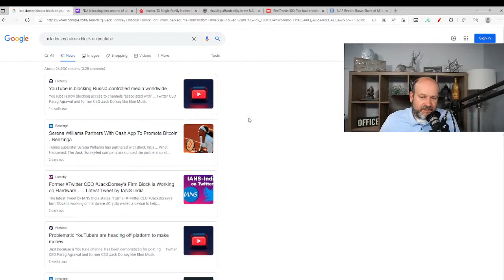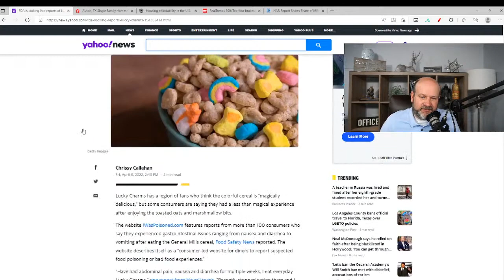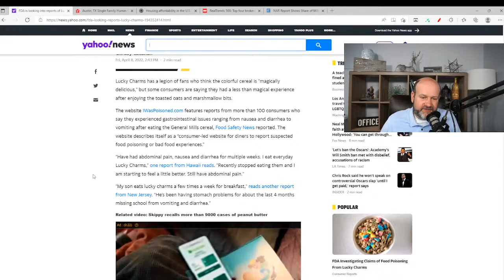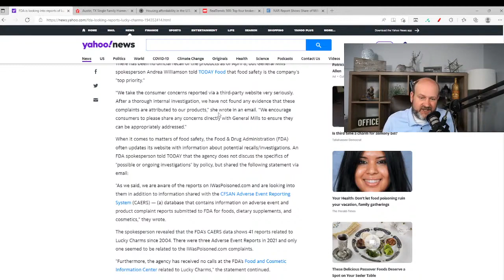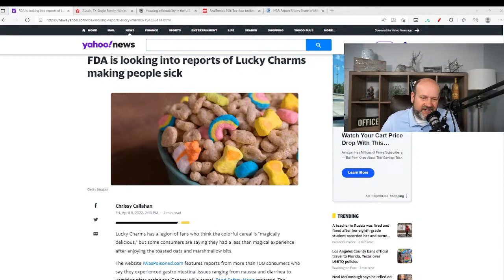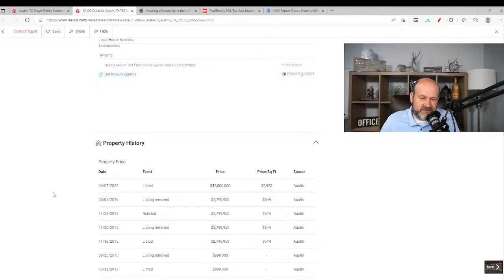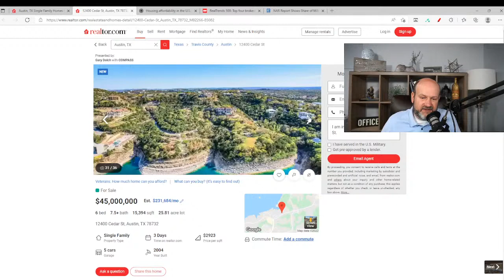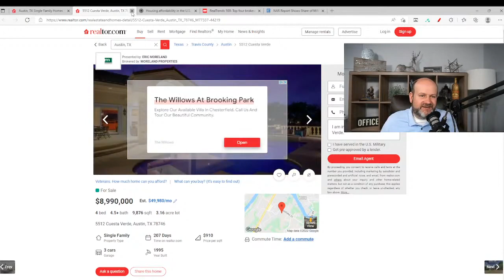Sunday morning Chill Stream Showing Report Signs of bad karma Its a Realtystream[reupload]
First off:  a welcome  it’s great to be able to be with you today

41st consecutive livestream

“The single most important decision you make is where you live.

It drives your business opportunities, relationships, food and water supply, politics, activities, and day-to-day quality of life.” Naval

Google Trends has us learning about Lucky Charms making people sick?

30 year fixed mortgage rate came in 5.06

Home Showing Report has us going all over the place in Stl

Comparable sales of houses when one house clearly was a bidding war….

Can there be an omen when showing houses?  The Cardinal

We will look at luxury homes in Austin Texas

A.  Housing Affordability facts
B.  Brokerages capturing market share from guess who?